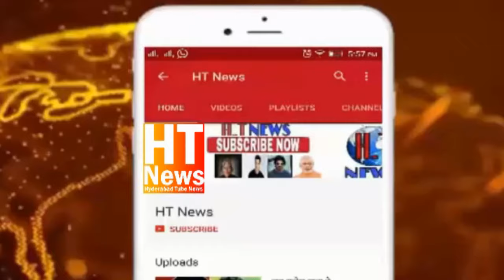Mohammed Salahuddin Lodhi MLA Candidate Incharge Charminar Constituency BRS Party